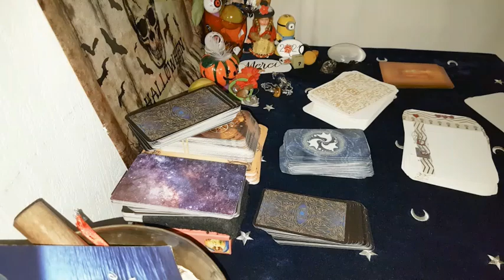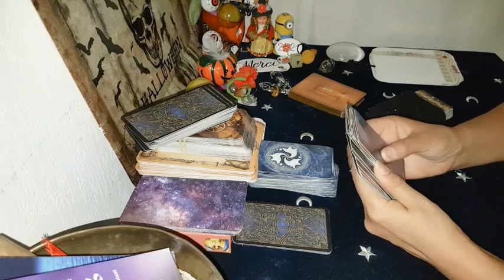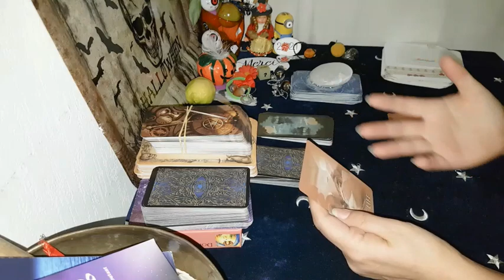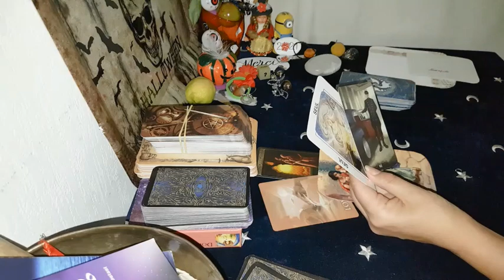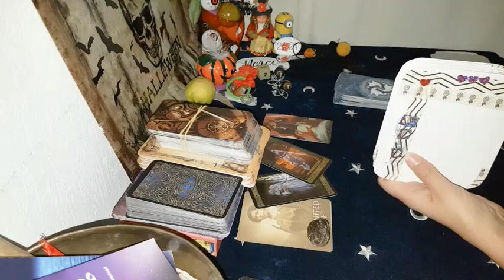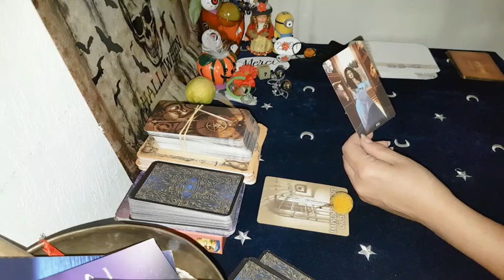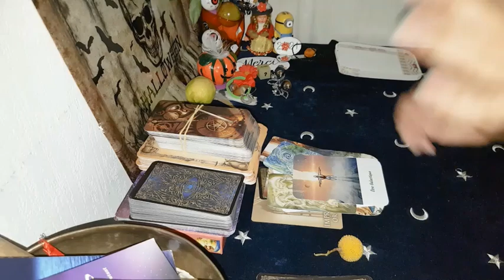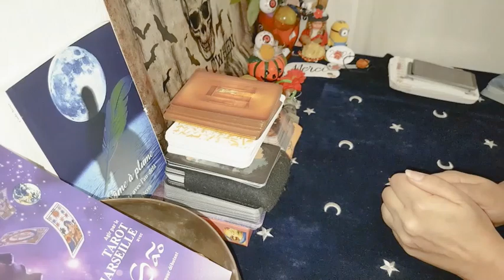Tirage à Choix❓+🙏🏾Pendule réponse à Question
Tirage à choix à 8m.40 environ +Pendule réponse à Question❓
💻La prédiction est un ART pas vérité, ni voyance immuable ou science exacte
 Inscrite à l'Urssaf car je déclare chaque centime perçu via YT